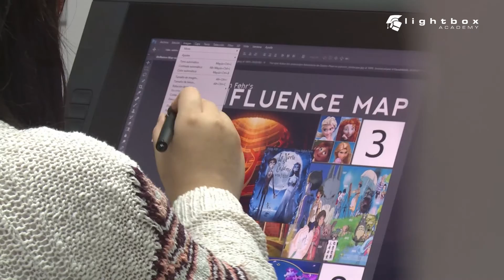Jorge Ramos - Profesor del Máster de Desarrollo Visual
Jorge Ramos,  profesor del Máster de Desarrollo Visual, nos explica por qué estudiar en Lightbox Academy.